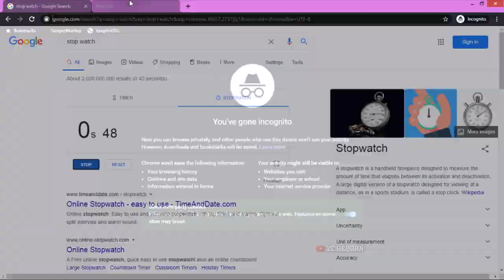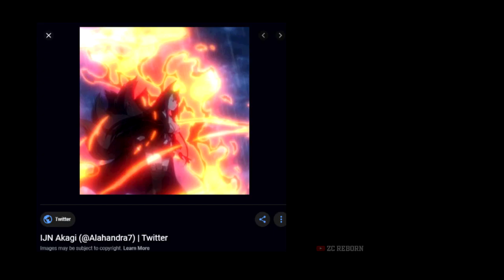Ship Girls(IJN Atago/IJN Akagi) Speedrun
✥ In this video we estimated how long does it take for me to find Shipgirl from Azur lane using google.
✥ Why incognito mode? This aint NSFW. (Well if I ever use normal chrome, I may need to clear all browser history and or a little censor editing to be done xP).
1) Erik Lund - Summertime
2) Ansia Orchestra - To The North [Epic_Orchestral_Cinematic]